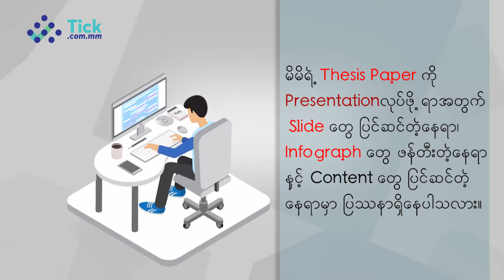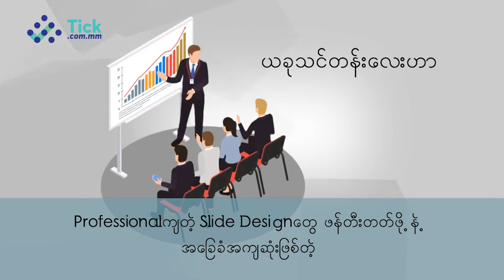Professional in Making Presentation Slides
📌 လုပ်ငန်းခွင်ထဲက အစည်းအဝေးတွေမှာ သင့်ရဲ့ presentation တွေဟာ ဆွဲဆောင်မှုမရှိဘဲပျင်းစရာဖြစ်နေလို့ သင့်အစွမ်းတွေပြဖို့အခွင့်အရေးတွေဆုံးရှုံးနေပါသလား?

📌 သင်တန်း Instructor & Lecturer များအနေဖြင့်မိမိသင်ခန်းစာများကို သင်တန်းသားများ စိတ်ဝင်စားမှုရှိလာအောင် animation design များထည့်သွင်းဖန်တီးလိုပါသလား?

📌 ကျောင်းသား/သူ များမိမိ Assignment, Projects, Thesis များကို အများနဲ့မတူ လှပသေသပ်စွာ ပြုလုပ်ချင်ပေမယ့် tools တွေကိုကျွမ်းကျွမ်းကျင်ကျင်မသုံးတတ်လို့အခက်အခဲရှိနေပါသလား?

📌 Presentation တွေလုပ်ရတော့မယ်ဆိုရင် တစ်ဖွဲ့လုံးကအားကိုးရတဲ့၊ အရေးပါတဲ့လူတစ်ယောက်ဖြစ်ချင်ပါသလား။

📌 PowerPoint အခြေခံရှိပြီး မိမိကျွမ်းကျင်မှုကို အဆင့်မြှင့်တင်ရန် အပြင်သင်တန်းတွေတက်ဖို့ အချိန်မပေးနိုင်ဖြစ်နေပါသလား?
🎯 သင်ဟာအထက်ပါအခက်အခဲတွေကို ကြုံတွေ့နေရတယ်ဆိုရင် သင်တစ်ယောက်တည်းမဟုတ်ပါဘူး။

🔹ကျောင်းသူကျောင်းသားများသာမက လုပ်ငန်းခွင်ဝင်နေတဲ့သူတော်တော်များများဟာ PowerPoint presentation ပြုလုပ်တဲ့အခါမှာ အမှားတွေမကြာခဏပြုလုပ်တတ်ကြသလို ဆွဲဆောင်မှုမရှိသော powerpoint များကိုပြုလုပ်တတ်ကြပါသေးတယ်။

🔹ဒါ့အပြင် PowerPoint အခြေခံနဲ့ပတ်သက်တဲ့သင်တန်းတွေပေါများပေမယ့် advance သင်တန်းကောင်းတွေကတော့ရှားပါးတဲ့အပြင်  အခြေခံအဆင့်လောက်သာတတ်မြောက်ပြီးသူတွေကလည်း  အလုံးစုံတတ်မြောက်သွားပြီလို့အထင်မှားတတ်ကြပါတယ်။

🔹ဒါပေမယ့် ဒီသင်တန်းမှာတော့ အခြေခံအဆင့်တွေမှာသင်တစ်ခါမှမမြင်ဖူး၊ မသိဖူးခဲ့တဲ့ PowerPoint Function တွေကိုလေ့လာသင်ယူခွင့်ရမှာဖြစ်သလို PowerPoint Presentation တွေဖန်တီးတဲ့အခါမှာ Animation သုံးပြီး professional ဆန်ဆန်လှပသပ်ရပ်တဲ့ slides တွေကိုဖန်တီးနိုင်မှာဖြစ်ပါတယ်။

✅ဒါကြောင့် PowerPoint tools များကိုကျွမ်းကျင်ပိုင်နိုင်စွာအသုံးပြုပြီး ပရိသတ်တွေအံ့ဩမှင်သက်သွားစေနိုင်မယ့် PowerPoint Slides  ‌‌တွေကိုယုံကြည်ချက်ရှိရှိဖန်တီးနိုင်ဖို့ Tick Education ရဲ့ Professional in Making Presentation Slides online class လေးကို ခုပဲ တက်ရောက်လိုက်ပါ။

❓ဒီသင်တန်းကိုဘယ်သူတွေတက်သင့်လဲ❓

👩‍💼သင်တန်းများကို professionalဆန်ဆန်သင်ကြားပို့ချချင်သော trainers များနှင့် ဆရာ၊ဆရာမများ

👩‍💼individual consultant များ၊ freelancer များ

👩‍💼လုပ်ငန်းရှင်များနှင့် လုပ်ငန်းခွင်ဝင်နေသူများ

👩‍💼Thesis, assignment နဲ့ပတ်သက်ပြီး အများထက်သာလွန်ကောင်းမွန်တဲ့ presentation များကို ပြုလုပ်လိုသောကျောင်းသားကျောင်းသူများ

👩‍💼PowerPoint skill တိုးတက်ချင်သူများ၊ PowerPoint animationတွေကိုကျွမ်းကျွမ်းကျင်ကျင် ဖန်တီးတတ်လိုသူများ။
💻📝ဒီသင်တန်းမှာဘာတွေသင်မှာလဲ

📚PowerPoint Animation,
📚3D object formatting,
📚Creating Chart,
နဲ့အခြားစိတ်ဝင်စားဖွယ်သင်ခန်းစာများစွာကို အသေးစိတ်ရှင်းလင်းသင်ကြားပေးမယ့် သင်ခန်းစာ video ၇၇ခု ပါဝင်ပါတယ်။
သင်ကြားပေးမယ့်ဆရာကတော့
👩‍🏫Mr. Zin Myo Htet Aung
👨🏻‍💻Working in the Data Industry and teaching young people for the development of IT Skills.
👨🏻‍💻Over 3 years of teaching Soft Skills and Hard Skills experiences.
🎓Bachelor of Community Health,Magway University
🆘🆘 အထက်ပါအချက်များအားလုံးကို Tick Education တွင်သာသင်ရရှိနိုင်မှာပါ…

✅ Professional ဆန်ပြီး creativeဖြစ်တဲ့ PowerPoint Slide တွေကိုဖန်တီးပြီး presentation တွေကို ယုံကြည်ချက်ချက်ပြုလုပ်နိုင်သွားမယ်။
✅လုပ်ငန်းခွင်အတွက်လိုအပ်တဲ့ Advance PowerPoint Skill ကို တတ်ကျွမ်းသွားမယ်။
🎁 smartဖုန်းနှင့်အင်တာနက်ရှိရုံဖြင့်မည်သည့်အချိန်မည်သည့်နေရာတွင်မဆိုသင်ယူနိုင်ခြင်း။
🎁 ပညာအရည်အချင်းနှင့် အသက်အရွယ် အကန့်အသတ် မရှိခြင်း။
🎁 တစ်ကြိမ် ၀ယ်ယူထားရုံနှင့် အမြဲတမ်း သင်ယူနိုင်ခြင်း။ ဒါကြောင့် စာမလိုက်နိုင်မှာကို စိတ်ပူစရာမလိုခြင်း။
🎁 Tick Education မှမည်သည့်သင်တန်းကိုမဆို ၀ယ်ယူပြီးသည့်နောက်တွင်ပြီးမြောက်အောင်သင်ယူပြီးပါက သင်တန်းဆင်းလက်မှတ်ရရှိခြင်း။
🎁 Tick Education မှအတန်းတစ်တန်းဝယ်ယူပြီးလျှင် နောက်အတန်းတစ်တန်းအတွက် ၅၀ ရာခိုင်းနှုန်းလျော့စျေး ဖြင့် ဝယ်ယူရရှိနိုင်ခြင်း။
💰သင်တန်းကြေးလေးကတော့ - ၁၂,၀၀၀ ကျပ် (ပထမဆုံးကျောင်းသားအယောက် ၅၀ အတွက်သာ) (မူရင်းဈေး - ၂၀,၀၀၀ ကျပ်)
❗️❗️သီတင်းကျွတ်ပရိုမိုးရှင်းအနေနဲ့  29 Oct ကနေ 2 Nov အတွင်းဝယ်ယူရင်တော့ ၆၀၀၀ ကျပ်နဲ့ရရှိမှာဖြစ်ပါတယ်။

👉ကဲ ခုပဲသင်ယူလိုက်ရအောင်: ***
Tick Education Myanmar | Learn Smarter - Go further